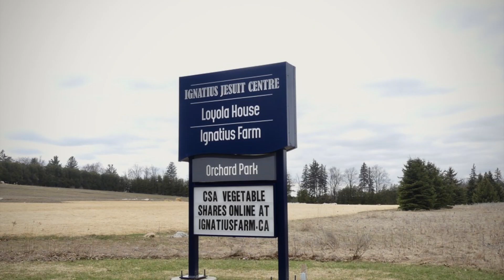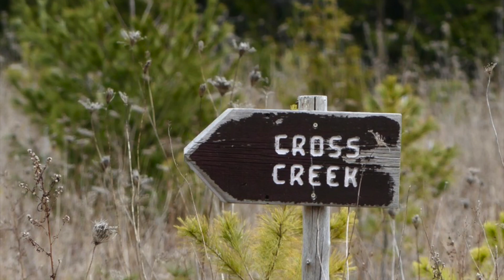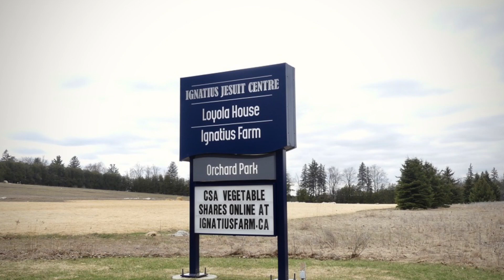April 2020 at Ignatus Jesuit Centre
Retreat away for a few minutes, breathe deeply and take in the scenes of  spring on the land at the Centre.

Created by Matthew Hendzel, SJ